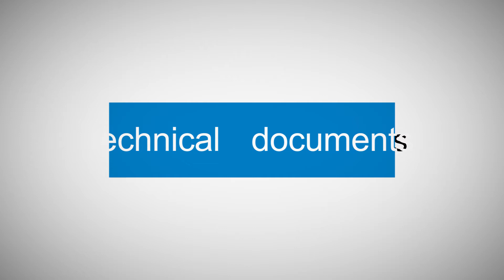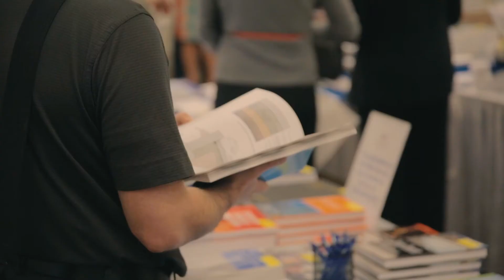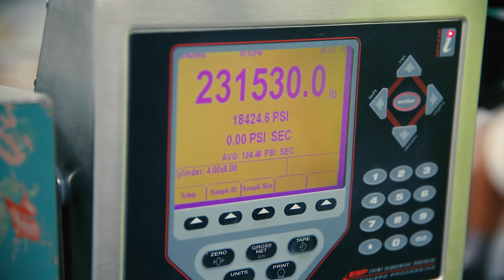Why Join ACI?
With nearly 20,000 members in over 100 countries, ACI truly is an international society that provides information on engineering and construction practices worldwide. Simply, membership matters and affords you the chance to save money and time, while increasing your productivity and competitiveness.